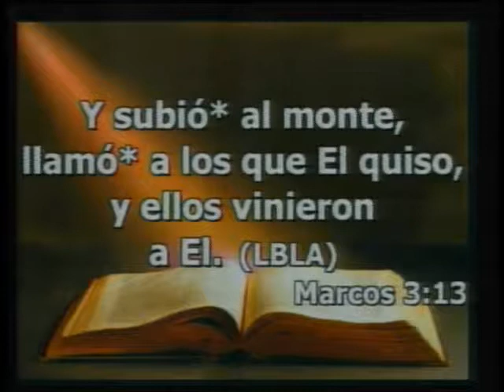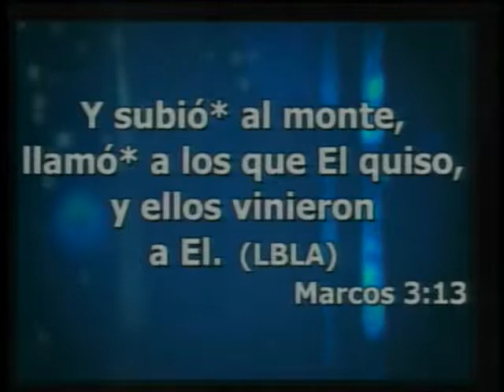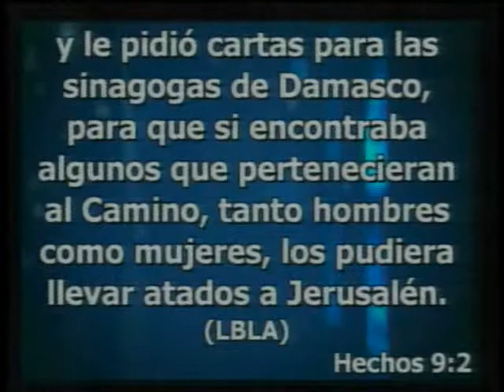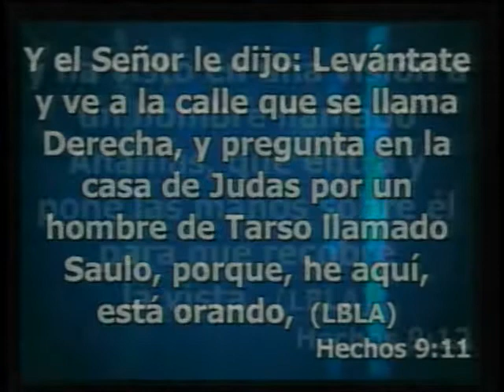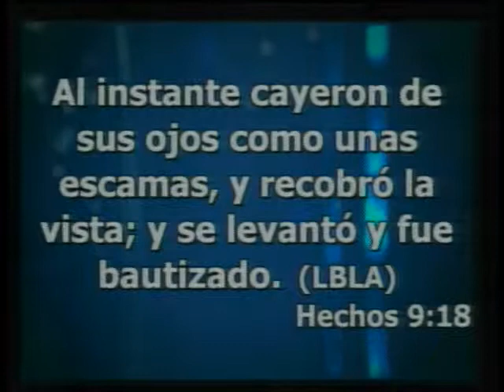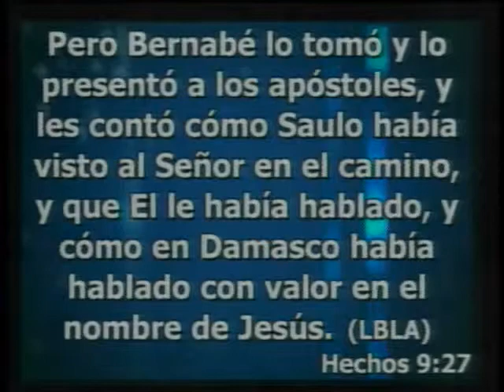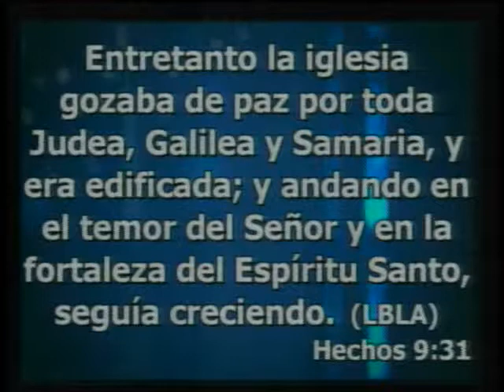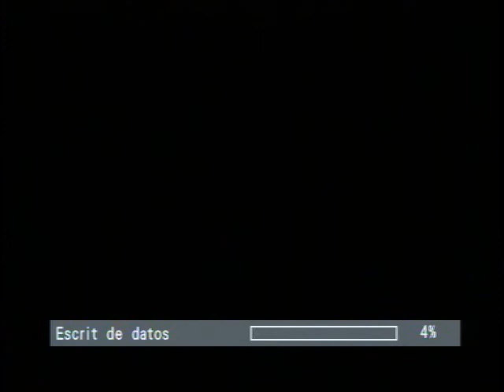PASTOR FREDY ZULETA-CREADOS PARA TENER CONEXION